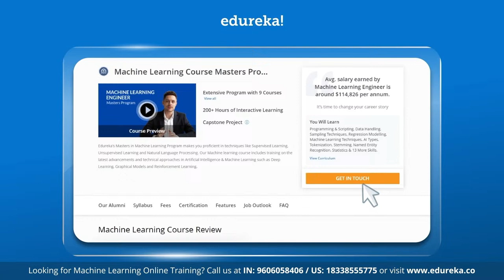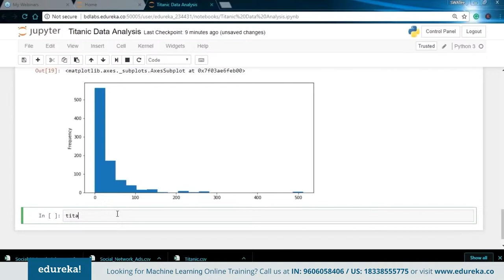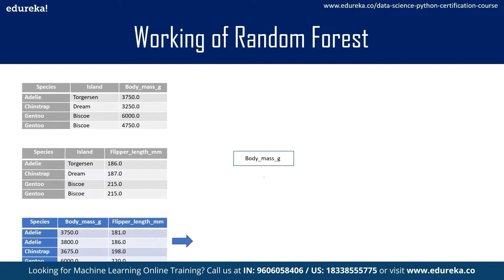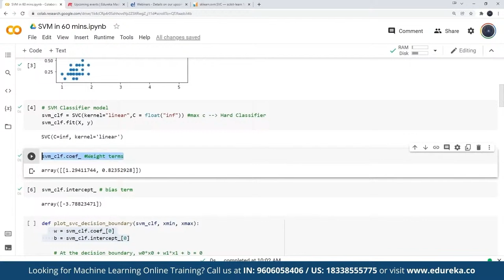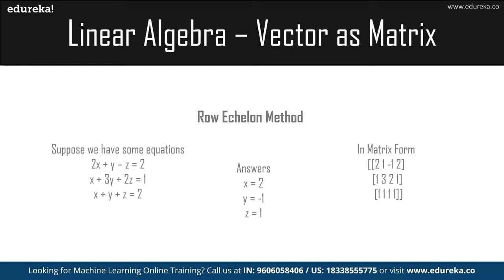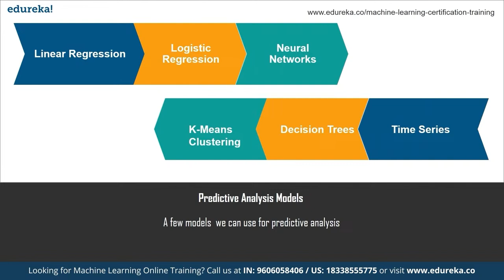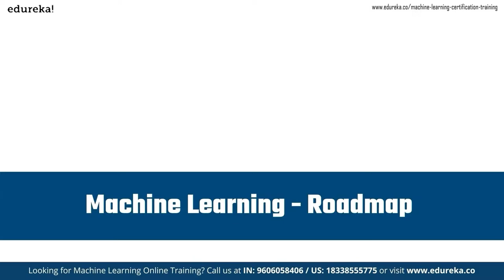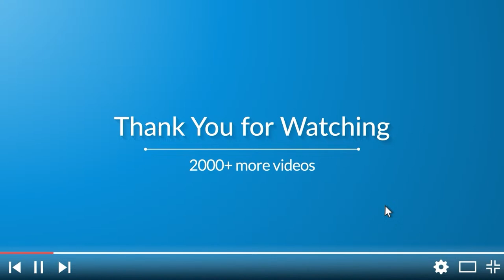Machine Learning Engineer Full Course - 12 Hours | Machine Learning Roadmap [2024] | Edureka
This Machine Learning Engineer Full Course is a comprehensive program that provides learners with the skills and expertise required to excel in machine learning. In this course, we will gain proficiency in programming languages like Python and libraries such as TensorFlow and PyTorch. Through a combination of theory and hands-on practice, explore key concepts such as supervised and unsupervised learning, neural networks, and model optimization.

00:00:00 Introduction
00:01:20 Agenda
00:19:28 what is data Science
00:28:08 Machine Learning
00:32:01 How to become a machine learning engineer
00:40:35 future of machine learning
00:44:28 Cluster algorithm with coding skills
01:03:45 Regression and types of regreesion
01:51:22 SUV data Analysis
02:05:22 What is classification
02:17:02 What is Decision tree
02:48:56 random forest
03:14:36 What is KNN algorithn
03:47:17 What is Naiva Bayes
04:18:44 Hands-on
04:32:24 Introduction to clustering
05:02:44 Market basket analysis
05:21:24 Linear Algebra
06:18:12 Probablity
06:32:12 Statistics
07:04:06 Predective analysis technique
07:40:39 What is Chatbot
08:32:00 Top machine Learning tools
08:46:47 Roadmap
08:49:56 Interview questions